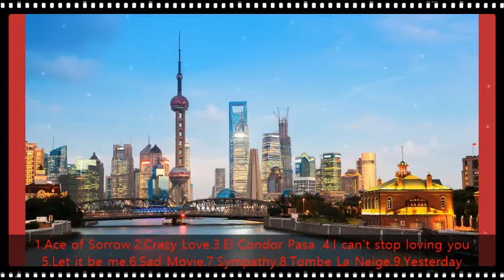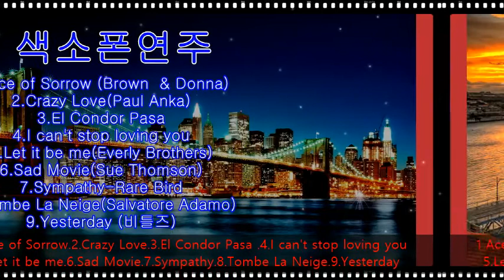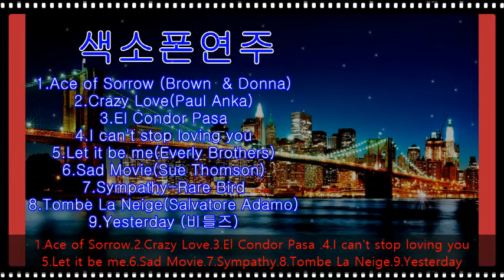[색소폰연주] 올드팝송1탄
1.Ace of Sorrow (Brown  & Donna)
2.Crazy Love(Paul Anka)
3.El Condor Pasa
4.I can't stop loving you
5.Let it be me(Everly Brothers)
6.Sad Movie(Sue Thomson)
7.Sympathy-Rare Bird
8.Tombe La Neige(Salvatore Adamo)
9.Yesterday (비틀즈)